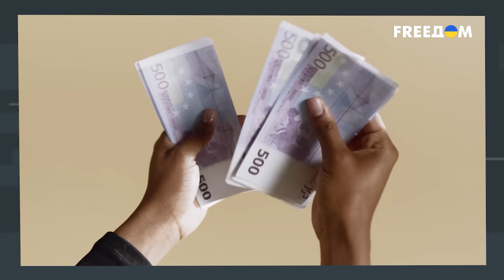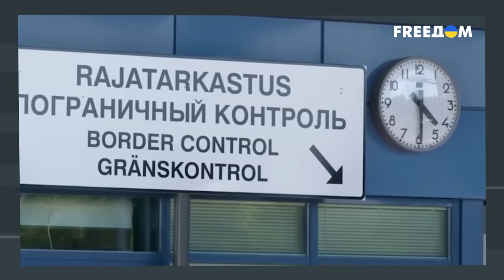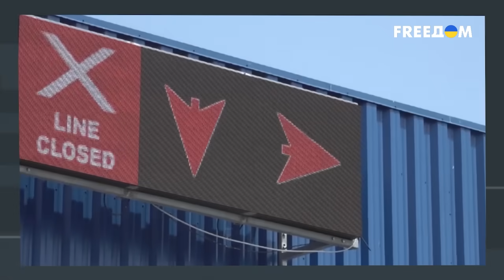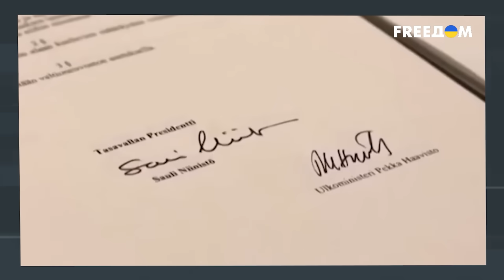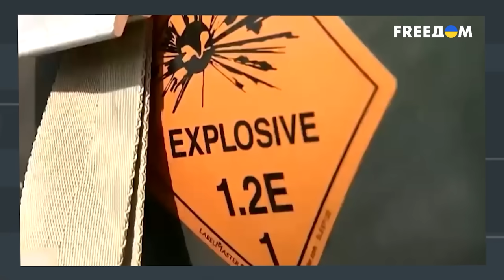💥 Страны НАТО готовят ЗАЩИТУ от РФ. Финны запомнили исторический урок от Кремля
Россиян десятилетиями науськивали против НАТО, убеждали в том, что страны Альянса спят и видят, как бы навредить России, и рассказывали, что якобы там постоянно готовят секретные планы нападения, и, вероятно, чтобы наконец-то захватить все балалайки и необустроенные канализациями дома. Более того, российская пропаганда уже полтора года воюет именно с НАТО в своих душных телестудиях, пропахших потом и ложью. И вот кажется НАТО готовит ответный удар? Например, в Финляндии, в новом государстве-члене НАТО заметили особую активность военных прямо у финско-российской границы. Если это так, то России действительно есть чего опасаться, ведь оборонный потенциал финнов за год значительно возрос. Больше подробностей – в материале.